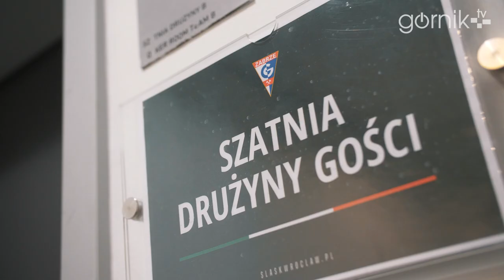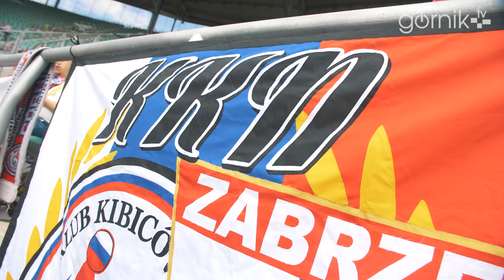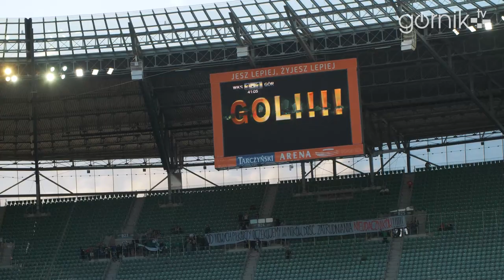Ostatnie w sezonie 21/22! Kulisy zwycięskiego spotkania ze Śląskiem Wrocław.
W ostatniej kolejce PKO Ekstraklasy Górnicy zmierzyli się na wyjeździe we Wrocławiu. Zobaczcie kulisy zwycięskiego spotkania ze Śląskiem.